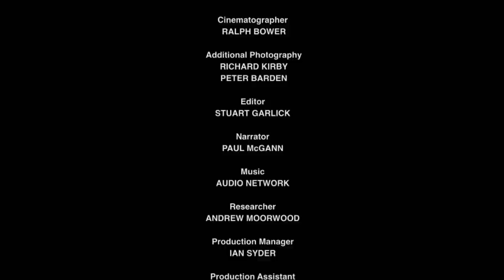The Hebrides: Land of Legends - Wildest Islands - Go Wild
Lying just off the coast of West Scotland, the Hebrides archipelago is made up of more than 500 islands and islets.

Isolation from the mainland has made it the perfect breeding ground for millions of creatures, making it home to some of the largest gatherings, and greatest spectacles on the planet.

Over 35,000 Grey seals choose one small beach to give birth and do battle for breeding rights. On other isles, some of the world’s largest gatherings of sea birds engulf precipitous cliffs in a bid to raise their young.

On the Isle of Rum, Britain’s largest land mammal, the red deer, prepares for the annual rut, while Golden eagles patrol the skies anticipating their next meal.

For thousands of years, people have battled with the Hebridean elements – even the Vikings struggled to survive. The surrounding seas are some of the most treacherous on the planet and the roar from the world’s third largest whirlpool can be heard up to 16 kilometres away.

Stories of mermaids, giants and troll-like creatures litter the island’s shores, and evidence of recently abandoned communities adds more myth and legend to these mysterious lands.